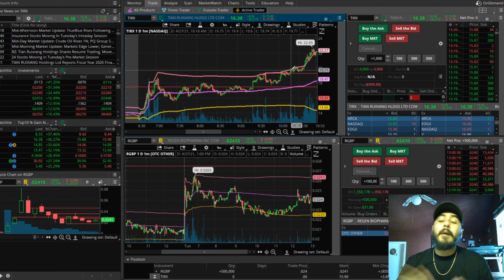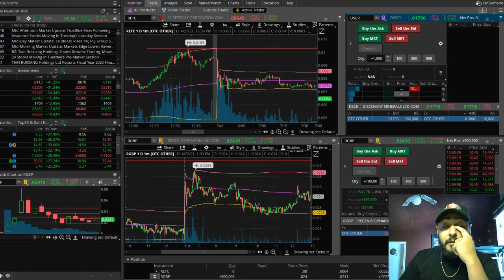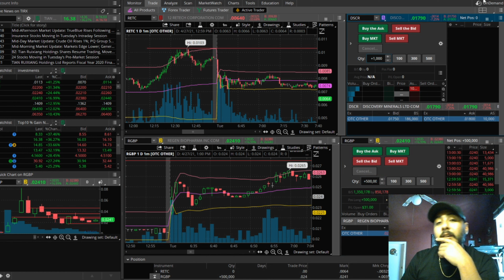daytrading 2 RED DAYS IN A ROW!!!NASDAQ FAKE OUTS AND PSYCHOLOGICAL HURDLES!!MY ANALYSIS!!